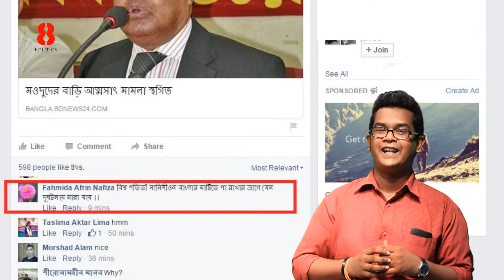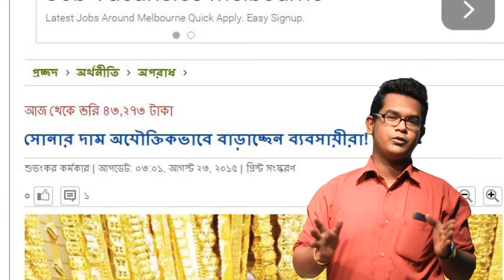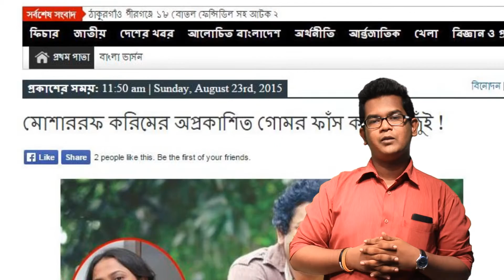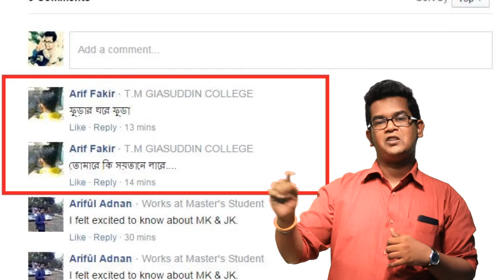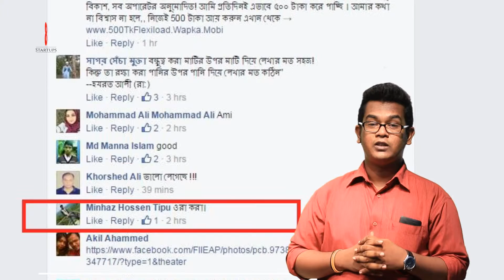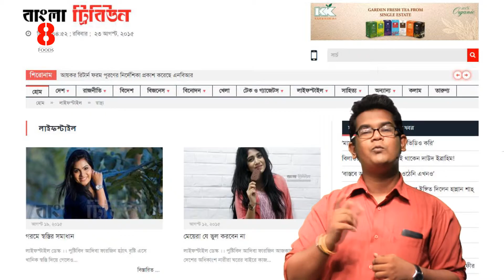Channel 8 News| Barriester Moudud| Price hike on Gold| Mosharraf Karim|23 August 2015| Episode 4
Channel 8 News , Empowering Citizen Journalism

Channel 8 News covers news both local and international that sets trend within 24 hrs in various news portals and brings them to you through videos. And that’s not all!
We are here to uphold your opinions, perspectives and fearless comments to let the whole world know. We are not journalists. We are people just like you, giving sound to your silenced voice. And we encourage you to join us in unveiling the unseen and unheard.